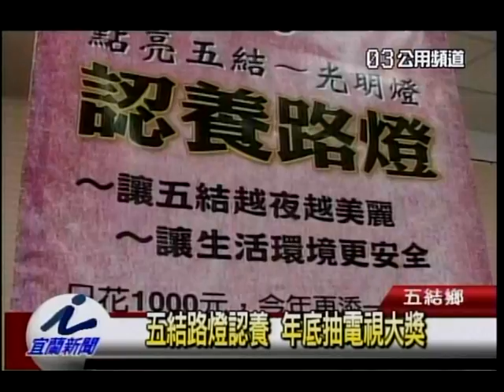五結路燈認養 年底抽電視大獎